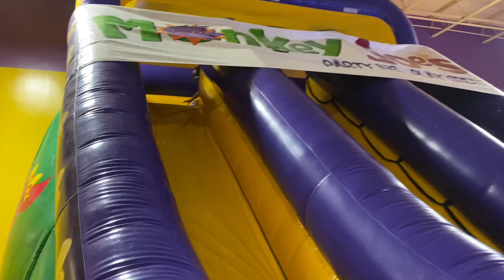Happy birthday Namir big 5 today pre birthday vybz pt1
Its our son birthday today so we took him out to enjoy his birthday party will be on Saturday 🎂🎉

@Lorboss Plummer
@shanshanMamasita forsythe